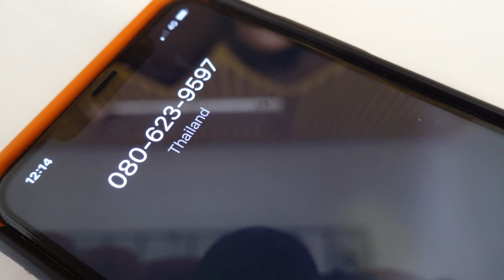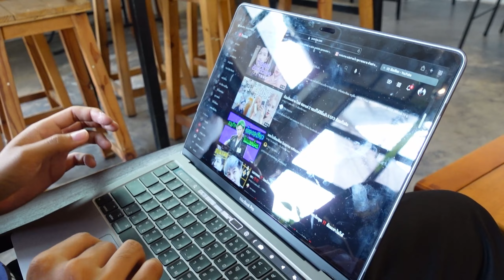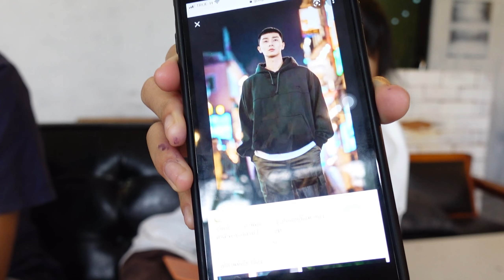Vlog ช่วงโควิด ได้เจอเพื่อนทั้งทีก็ต้องไปให้สุด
CPU : Intel Core i9-9900k CPU @ 5.00GHz
RAM : HyperX Predator 32 GB 3200Mhz
Video Card : NVDIA GeForce MSI RTX 2080Super
PSU : 750W
SSD : Kington HyperX 256 GB | M.2 Evo 256GB | M.2 XPG 500GB
Mainboard : Asus Rog Maximus Hero WiFi
Gaming Gear
Keyboard : Hyperx alloy elite rgb
Mouse : Razer Viper Ultimate White
Mousepad : Razer goliathus speed edition
Mousepad2: Razer Firefly Cloth Edition
Headset : Razer HammerHead V2
Monitor : BenQ XL2546 240Hz